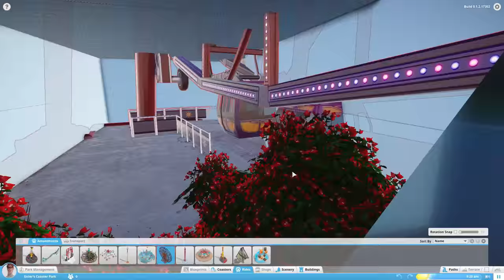Planet Coaster #01 Alpha 1 - Let's play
Planet Coaster is the spiritual successor to the the Rollercoaster Tycoon series where you get to manage and build your own theme park!